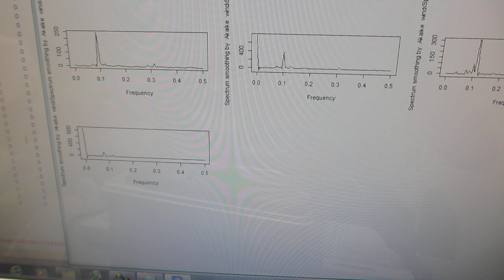超音波洗浄器（４２ｋＨｚ ３５Ｗ）の非線形現象をダイナミックに制御する技術（超音波システム研究所）